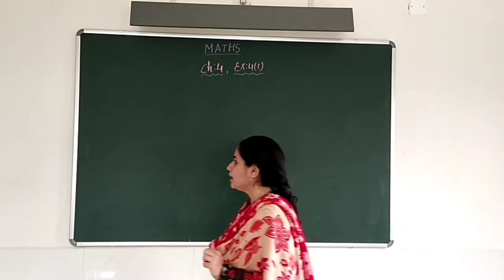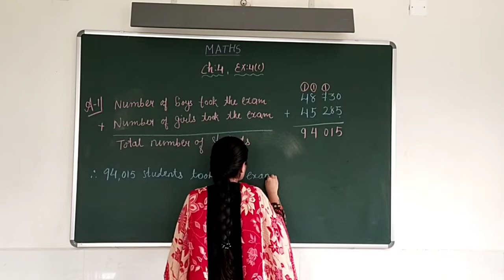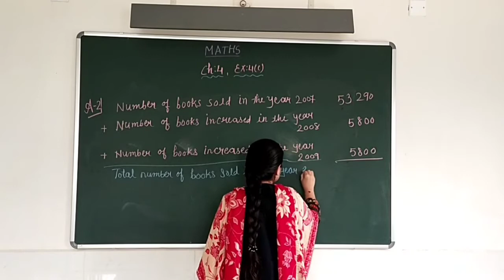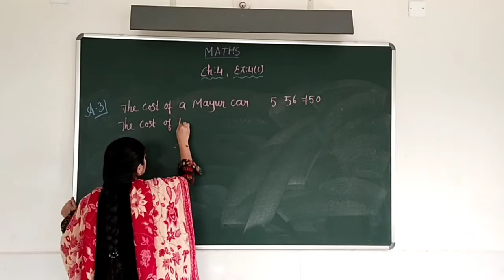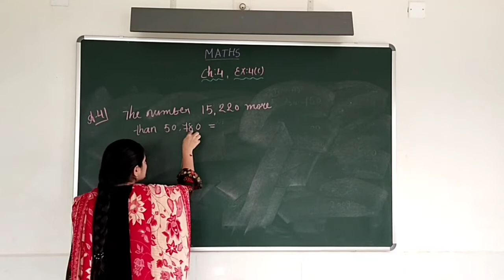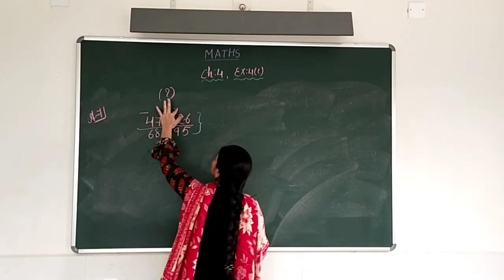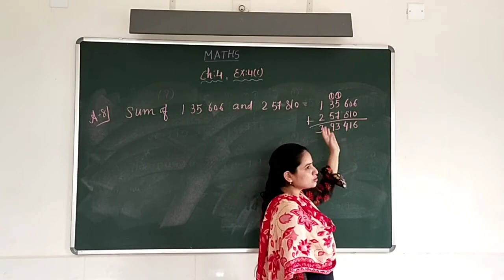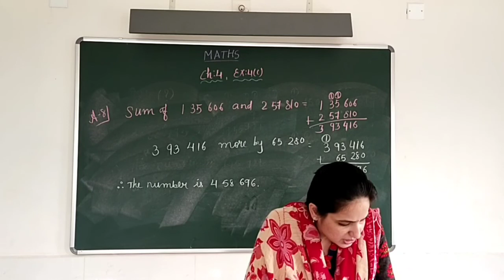Maths: Ch 4 Exercise 4C[Class 4]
Word problems of addition